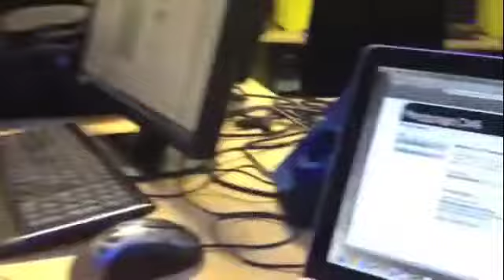website online!!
De website van Imkers Project staat officieel online!